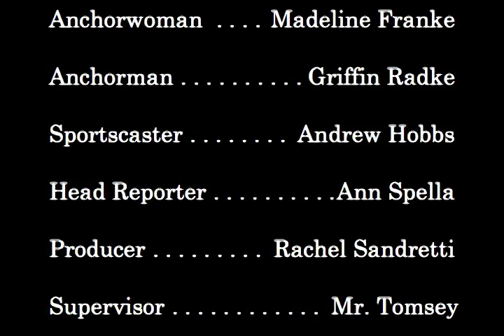This Week At Dominican